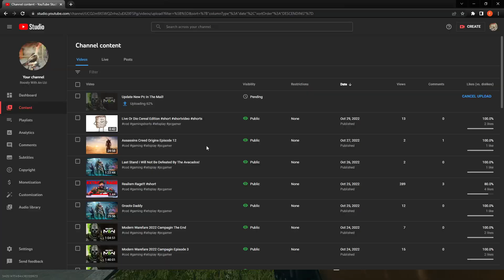Modern Warfare II But With Shitty FPS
Help Improve The Channel!
Come Join The Madness!